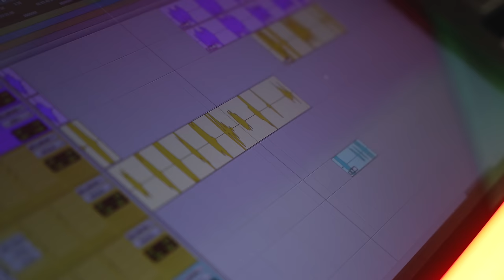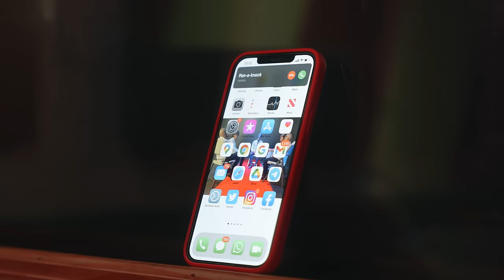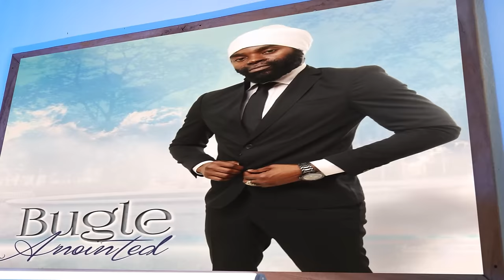Bugle - History (Official Video)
Official Video of Bugle - History

Shot & Edited by Khingcam
Produced by : MJ Music Management

Bookings: 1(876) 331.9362 or 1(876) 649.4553